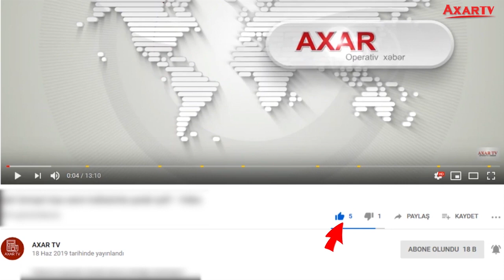Başçının virusa yoluxan xanımı və müavini... – Açıqlama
Koronavirusa yoluxan Goranboy Rayon İcra Hakimiyyəti başçısının birinci müavini Ceyhun Həsənovun səhhəti yaxşıdır.